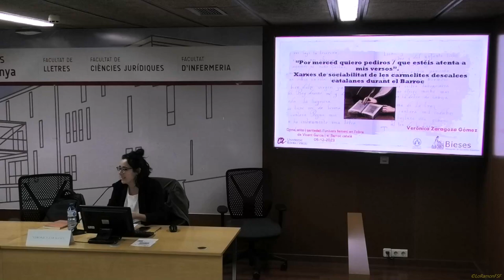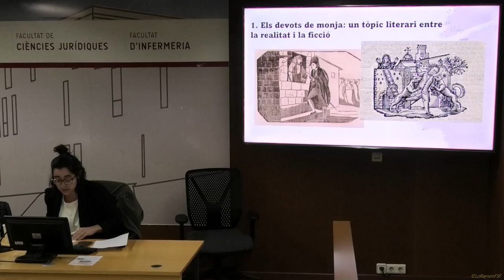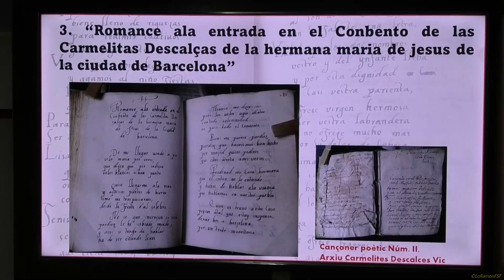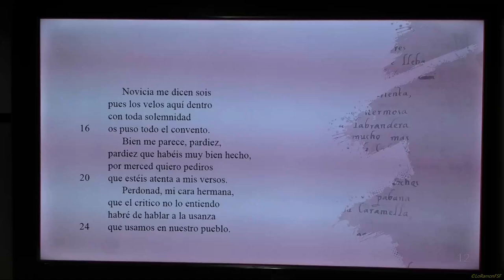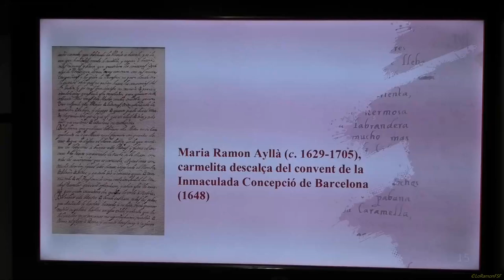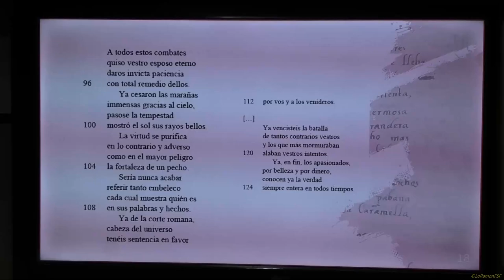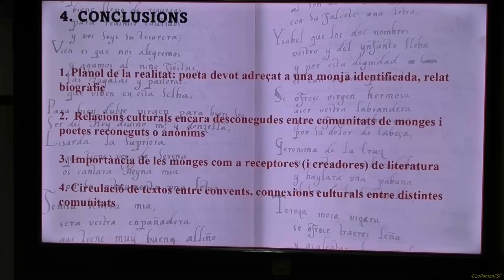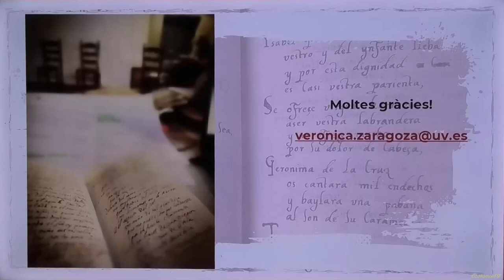Xarxes de sociabilitat de les carmelites descalces catalanes durant el Barroc.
Sessió 8ª.
 Presideix:
Pep Valsalobre
16.00h

 Verònica Zaragoza Gómez (UV).
 «Por merced quiero pediros / que estéis atenta a mis versos».

Tarragona
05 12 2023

Organitzadors

Direcció científica:
Francesc Massip (URV), Eulàlia Miralles (UV. IIFV), María Morrás (UPF), Albert Rossich (UdG. ILCC / IEC / RABLB) Pep Valsalobre (UdG. ILCC), Joan Ramon Veny (UdL).

Organitza:
LAiREM-Nexus 2021 SGR 00970 (Departament de Filologia Catalana, Universitat Rovira i Virgili & Departament d'Humanitats de la Universitat Pompeu Fabra). Amb la col•laboració de la Universitat de Girona (Institut de Llengua i Cultura Catalanes i els projectes PID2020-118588GB-I00, 2021 SGR 01147), la Universitat de València (Institut Interuniversitari de Filologia Valenciana, Departament de Filologia Catalana i projecte VaHiFO de la GVA CIAICO/2021/262), la Càtedra Josep Anton Baixeras de Patrimoni Literari Català (URV), el Projecte I+D MUDANZA (PID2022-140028NB-100), i de la periodista Cinta S. Bellmunt (URV).

Comitè Científic:
Kenneth Brown (Universitat de Calgary, Alberta-Canadà), Sergio Bullegas (Università di Cagliari), Licia Buttà (URV), Roger Friedlein (Ruhr-Universität Bochum), Natasha Leal (Università Federico II. Napoli), Estrella Massip (Universitat d’Ais de Provença/ Marselha), Marina Navàs (Universitat de València), Veronica Orazi (Universitat de Torí), Joan Peytaví (Université de Perpignan. Via Domitia), Valentina Ripa (Università di Salerno), Biel Sansano (Universitat d’Alacant), Donatella Siviero (Università di Messina), Giovanni Strinna (Universitat de Sàsser), Xavier Vall i Solaz (Universitat Autònoma de Barcelona).

Tex:
Organitzadors
Vídeo: